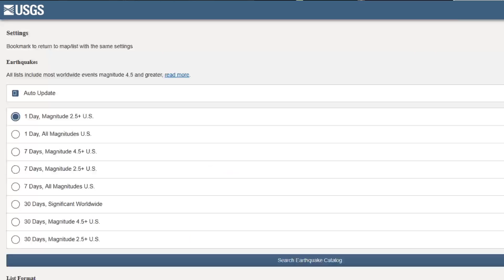Earthquake update for 2/1/2020